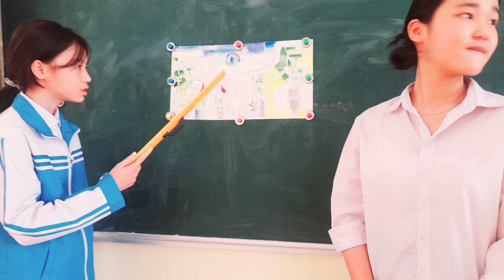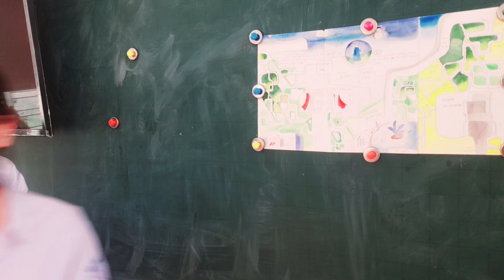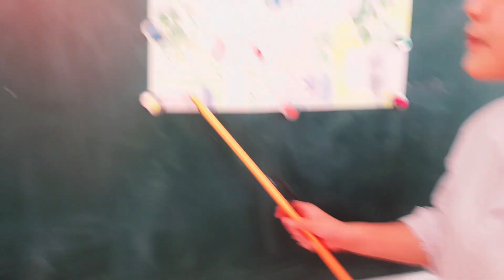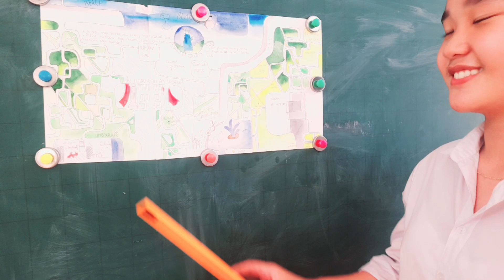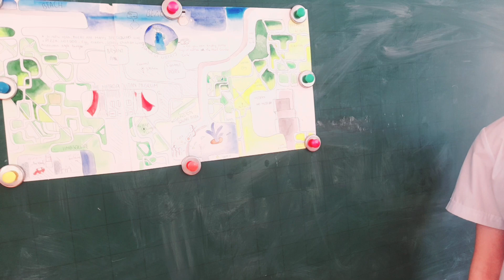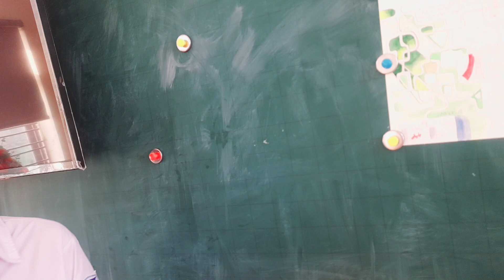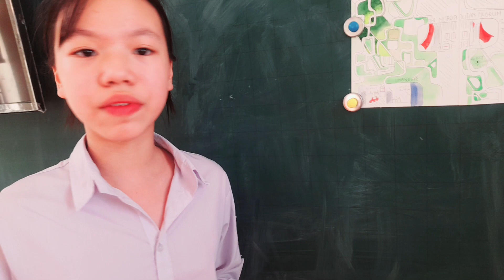Grade 6 project for Unit 4